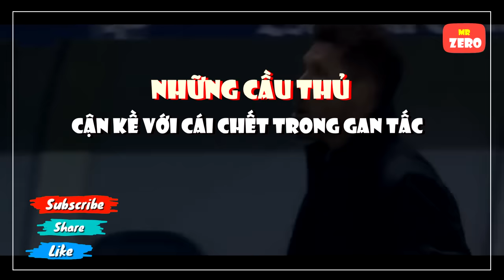10 Pha va chạm cực mạnh dẫn đến bất tỉnh suýt nữa thì đoàn viên với ông bà